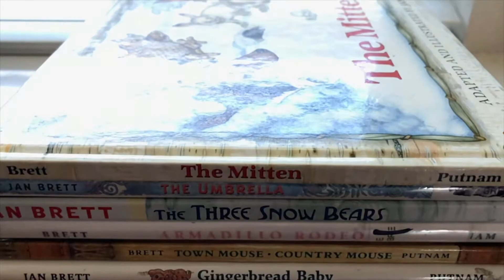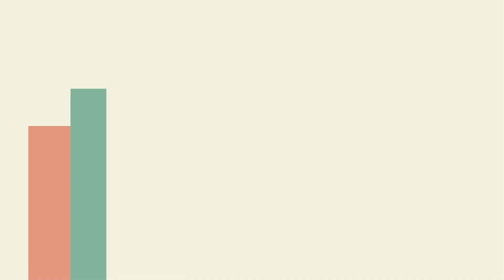Welcome to The Picture Book Library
Hello, welcome to the Picture Book Library! This is a community where we can share our love of beautiful children's literature.